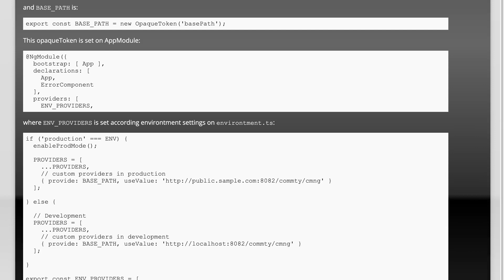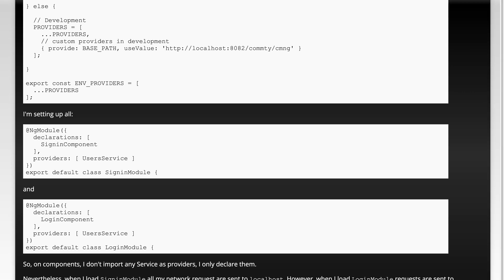Components providers and Module providers difference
angular: Components providers and Module providers difference